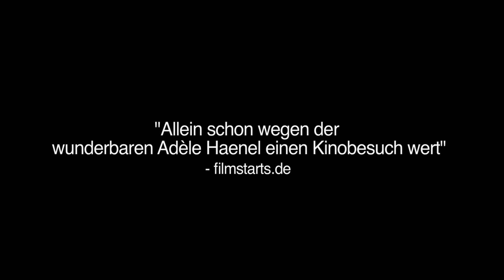Das unbekannte Mädchen - Trailer 1 - Französich - UT Deutsch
Das unbekannte Mädchen:

Der 10. Spielfilm der Brüder Dardenne erzählt die Geschichte der jungen Ärztin Jenny. Als es eines Abends nach Sprechstundenende an der Tür ihrer Praxis klingelt und eine junge Frau um Hilfe bittet, antwortet Jenny nicht, weil sie zur gleichen Zeit den neuen Kollegen vorgestellt wird. Am nächsten Tag erfährt sie von der Polizei, dass eine unidentifizierte, junge Frau tot aufgefunden wurde. Von Schuldgefühlen geplagt, stellt Jenny private Nachforschungen an, um mehr über die Identität der Verstorbenen herauszufinden.

Regie: Luc Dardenne, Jean-Pierre Dardenne

Cast: Adèle Haenel, Olivier Gourmet, Thomas Doret